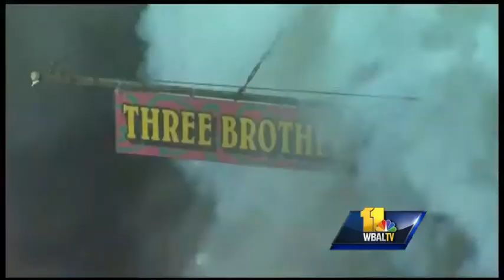4-alarm fire consumes structure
Firefighters battled a four-alarm blaze Friday night at a building on Frederick Avenue, fire officials said.